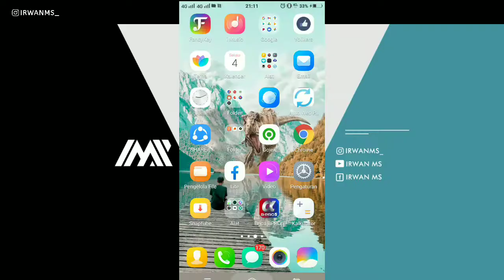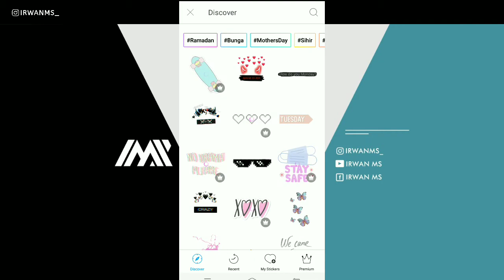Cara Buat Efek Cahaya Matahari Palsu di Android | PicsArt Editing Tutorial